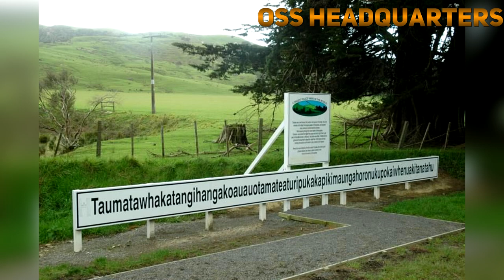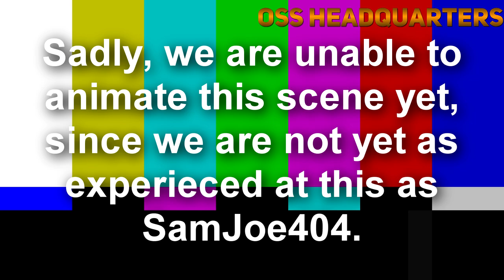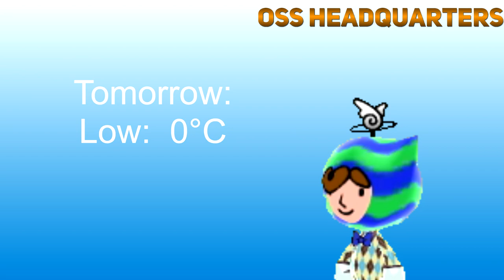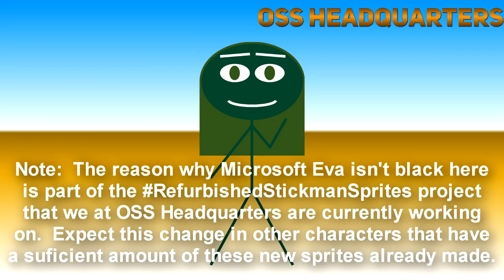TOTAL CAMPTASTROPHES || OSS TV Shorts (Episode 1)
Turn on your TV and what do you get?  Do you get an extreme amount of randomness?  No?  Well, then you are about to get that now!  Enjoy watching this total utter chaos from the (Fictional) OSS Videos TV Channel!

Bike Sharing to Paradise (Heared in Eva and Sam's Segment) is by Dan Bodan

Evil Plan FX (Heard in the German reinaction segment with Microsoft Sam and GS Kennedy), Cut and Run (Heard in the funny place name segment), Adventure Meme, Comic Plodding, and Lively Lumbsucker (Heard in the Camping segment) by Kevin MacLeod are licensed under a Creative Commons Attribution license

The suspense tone and test bar sound are 2 iconic Classic Macintosh Death chimes.  Credit to Apple for each of them.